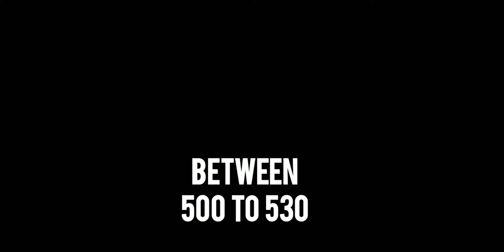TOP 3 BEST SETTINGS FOR ANDROID DEVICE [ FOR FREE FIRE ] NO LAG PROBLEM SLOVE